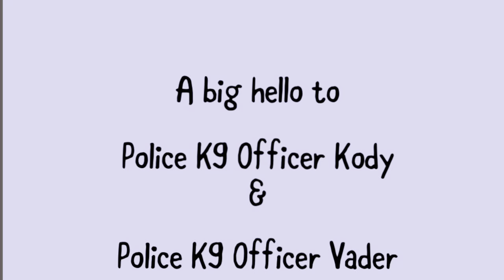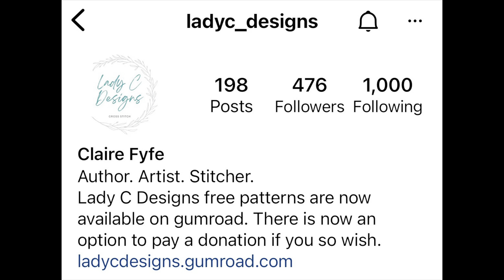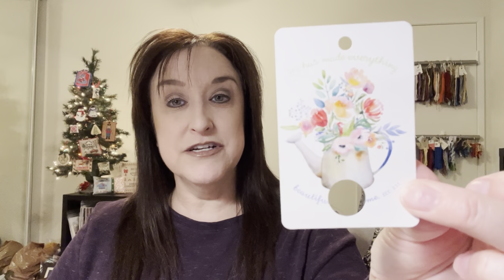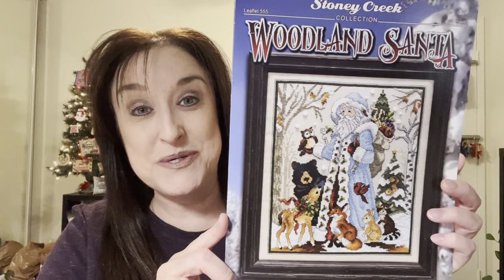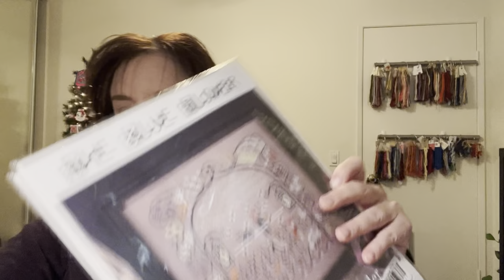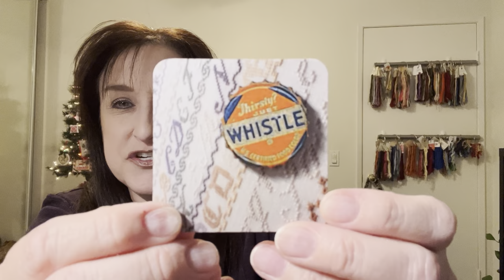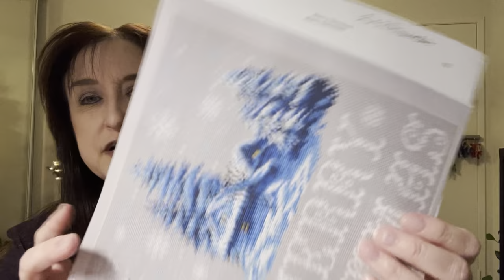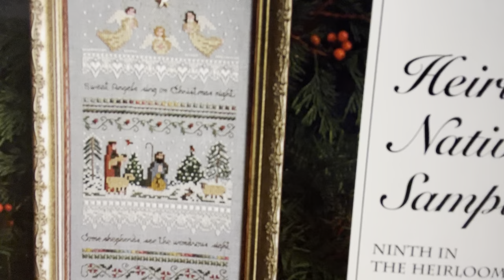Flosstube Video #80 - Cross Stitch, A Big Finish & my love of a Fed Ex box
Hi Everyone,

Thank you for supporting my Youtube channel. All donations will go back to viewers through more giveaways and covering shipping costs. Thank you for your support ❤️

Free Charts:

Ladyc_designs on Instagram

Shops  & Mentioned:

Caterpillar Cross Stitch

Colorado Cross Stitcher

Forbidden Fiber

Patchwork Rabbit (U.K.)

Wool Warehouse (U.K.)

Chatelaine

YarnStories - Etsy
MIYAstitch- Etsy
2x2StitchArt - Etsy

Blog Mentioned:
Attic 24 - Free Crochet Patterns

Flosstubers Mentioned:

Amy Loves Toads
Brenda & the Serial Starter